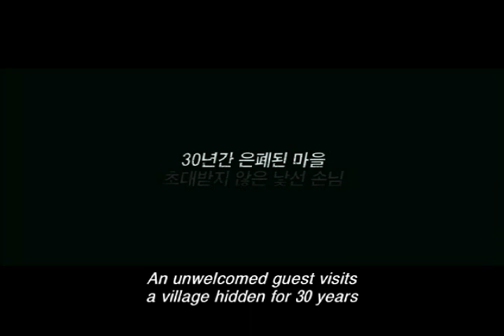Moss (이끼) - Main Trailer with English Subtitles